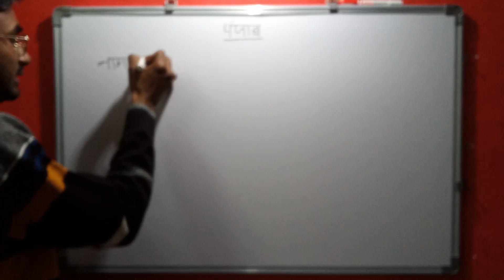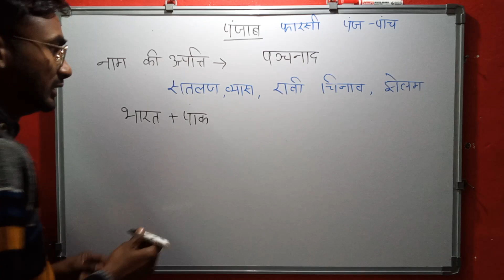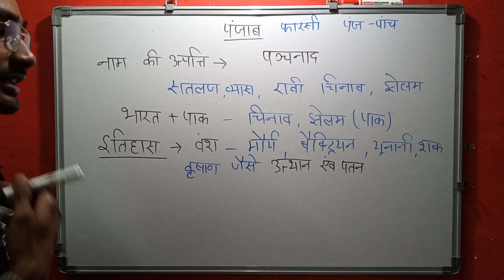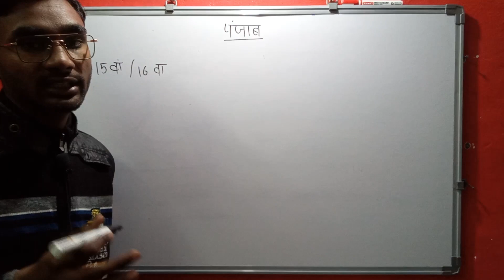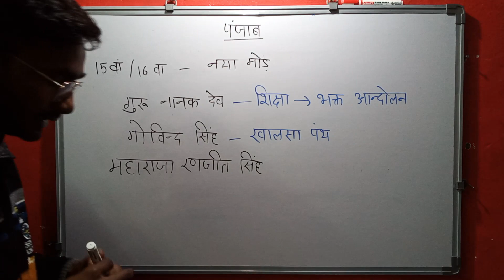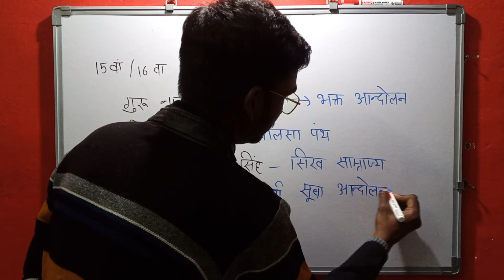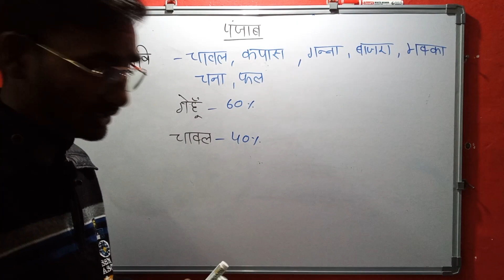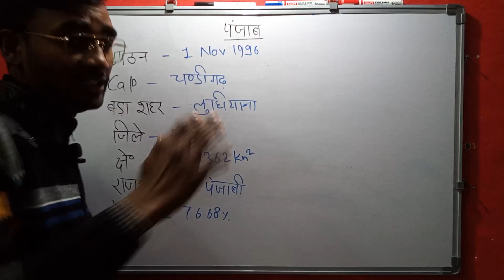Panjab in india | Konw about Panjab | Static gk Panjab | Golden temple in india